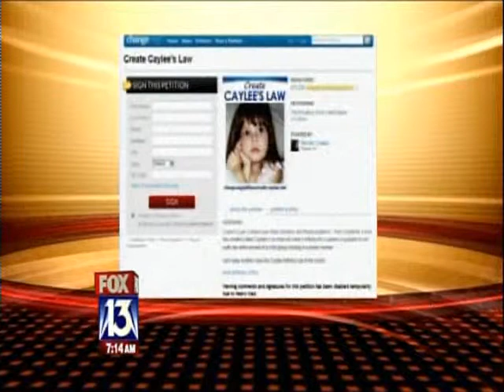FELIX VEGA LEGAL7.wmv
The final week of Casey Anthony's trial... but is it really the end? We talked about it this morning on Good Day Tampa Bay